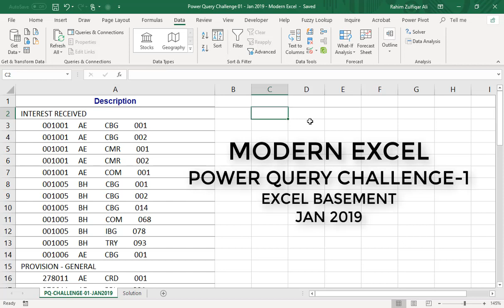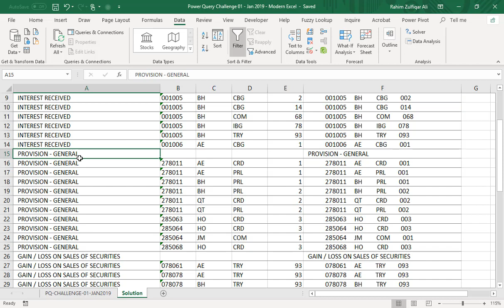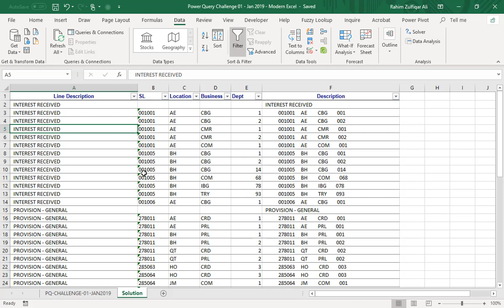POWER QUERY CHALLENGE-1 - JAN 2019 (MODERN EXCEL)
POWER QUERY CHALLENGE-1
SPLIT COLUMNS, REPEATING OF DESCRIPTION TITLES, FILL DOWN, FORMATTING OF GL CODES.